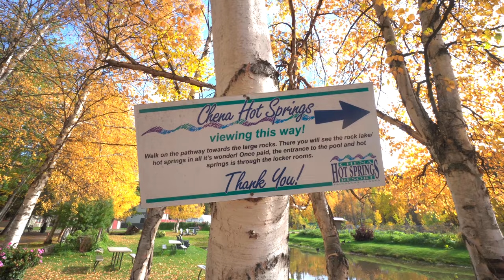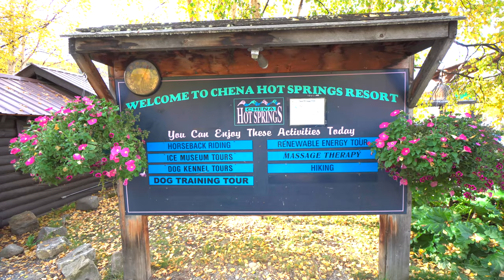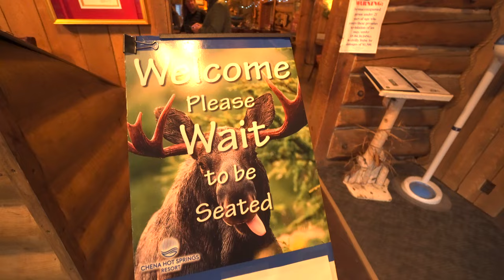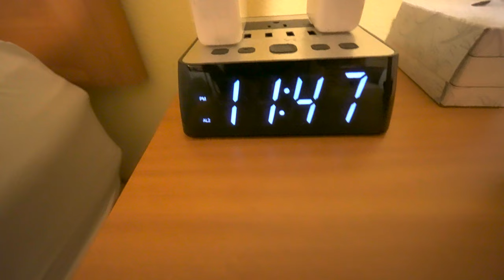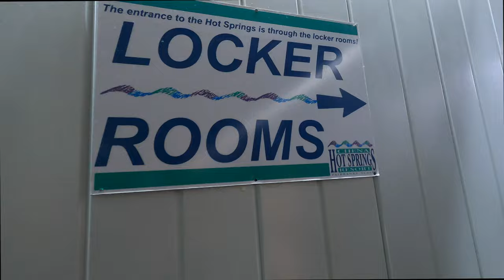CELEBRATING MIKE'S 30th BIRTHDAY AT THE CHENA HOT SPRINGS: Ice Castle Museum & Apple Martinis!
Today we are taking a break from our van and staying at the Chena Hot Springs resort in Fairbanks, Alaska to celebrate Mike's 30th birthday! We start the day by checking into our room at the Moose Lodge and getting massages, the first of many fun activities on our itinerary at the resort. We then explore the Ice Castle Museum where we see the beautiful ice sculptures, frozen hotel rooms and drink Apple Martinis out of ice glasses! After smashing the glasses for good luck we head to dinner and then enjoy a soak in the hot springs.

Curious about our gear? Want to know what we have in our van? Click this link here to find out:

Looking for a travel guide? Check out the GyPSy Guide! They have audio tours for locations all over the world. We especially love using them in National Parks